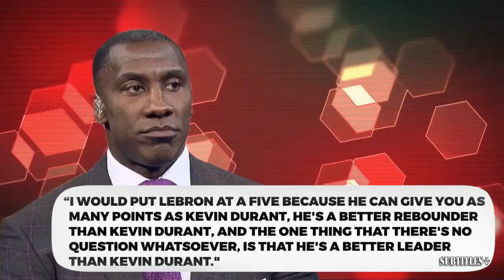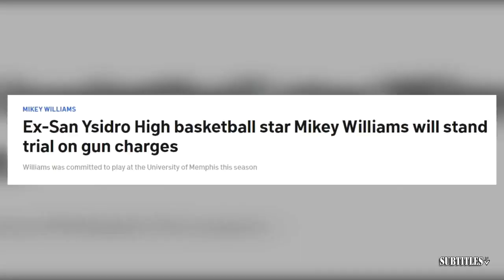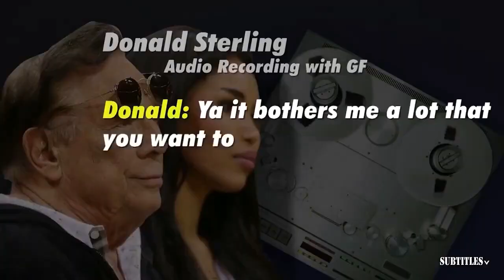THE HERD | The Broncos-Bo Nix hype train has gone off the rails and needs to be stopped - Colin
THE HERD | The Broncos-Bo Nix hype train has gone off the rails and needs to be stopped - Colin. Immerse yourself in a mesmerizing fusion of visuals and music showcased in this video compilation. Delve into the essence of each piece through thought-provoking subtitles, illuminating the most poignant moments. Express your appreciation by engaging with our content through likes and subscriptions to our channel! 🔥🎶📽️